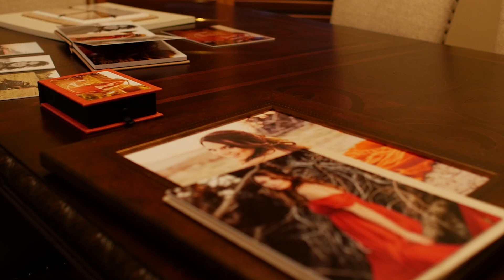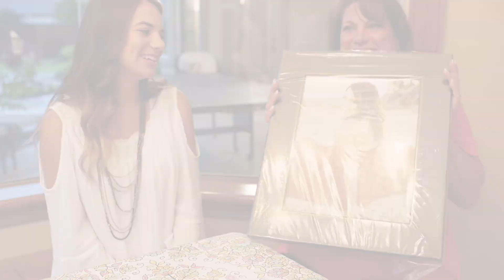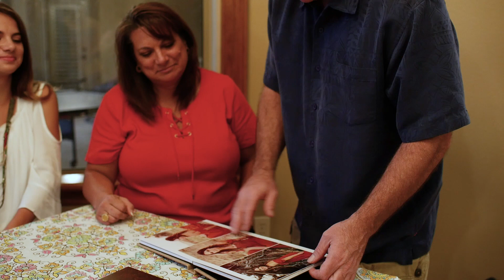Julizza Gomez Portraits - Ultimate Portrait Experience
What makes Julizza Gomez Portraits different from other portrait experiences?